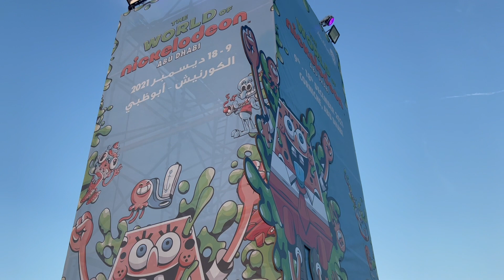World of Nickelodeon at Mother of the Nation Festival📍ABU DHABI UAE 🇦🇪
Mother of the Nation Festival in UAE